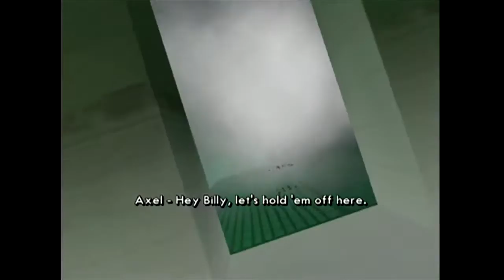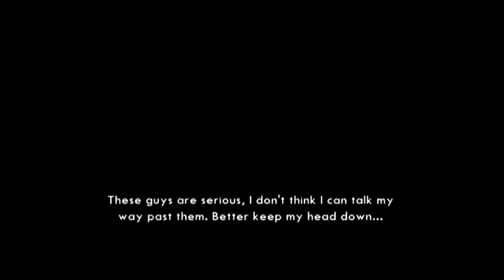Beverly Hills Cop [PS2, 2006]: Licensed Video Games #012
Our special guest makes a return as we dig through the second level of what's turned into quite a notorious little game for the PS2. I've chopped out some load times and as much repeated gameplay as possible to make this watchable, but hey, hopefully this gives an accurate representation of what this game is.